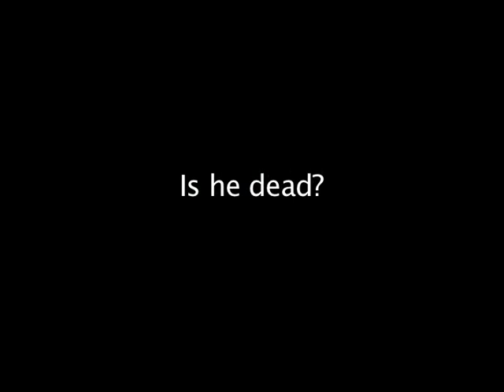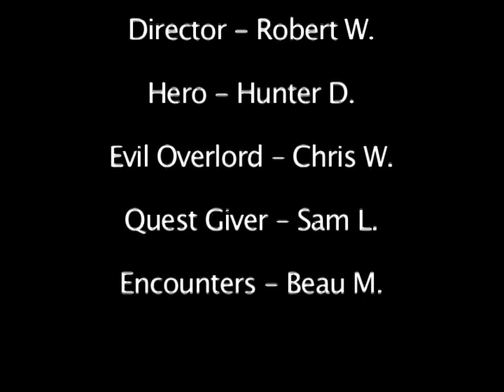Joy of Bananas